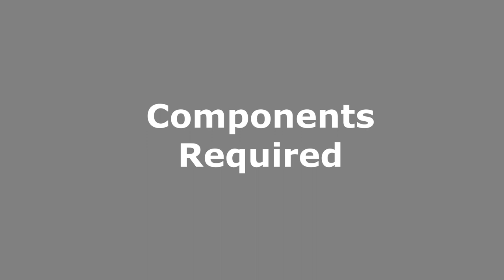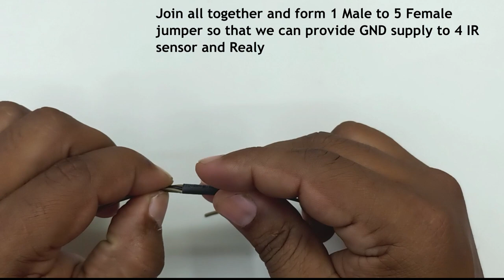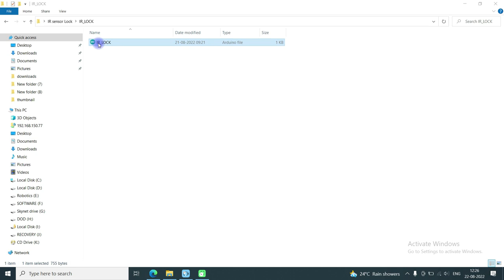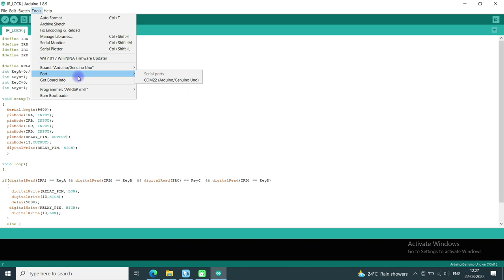Automatic door opening system using ir sensor || Solenoid door Lock with key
In this video tutorial, you can learn how to make IR sensor-based Lock system.
in this project, we will use the infrared (IR) sensor property( IR sensor detects all objects except black color ) . We will make a key pattern of black and white bands which can detect by IR sensor and decide whether it is the correct key or wrong.

for making this project you need the following
hardware requirement:

4 X IR sensor
1 X Arduino Uno
1 X Scissor/cutter /Stripper
1 X  Black tape
1 X Double-sided tape or glue gun
1 X Solenoid lock
1X 5V realy
10 X M-F jumper
1X  li-ion 18650 Battery /12 V adaptor
1X  Wooden base
1 X  screw driver

arduino robot
arduino nano project
arduino car
arduino drone
security system
engineering project
electronic project